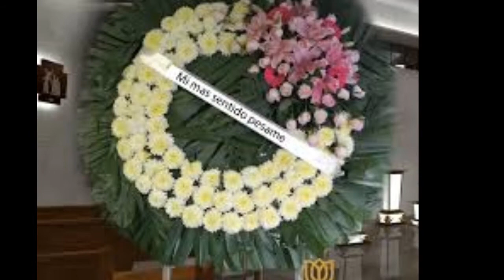La Niña Que Rezaba Por Lucifer